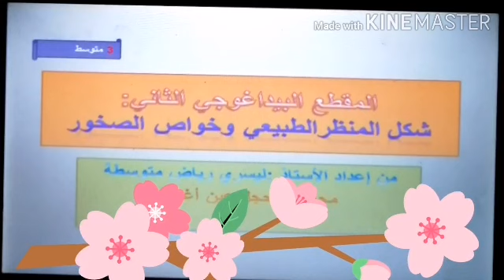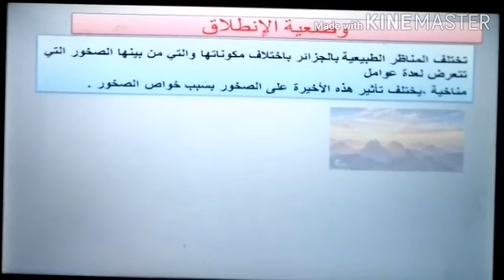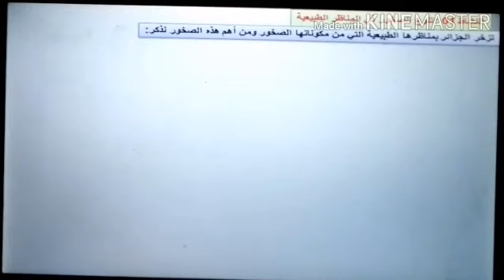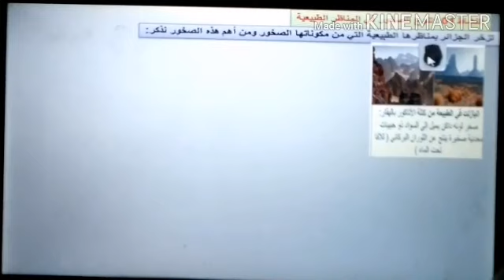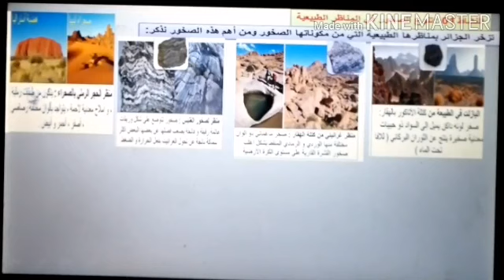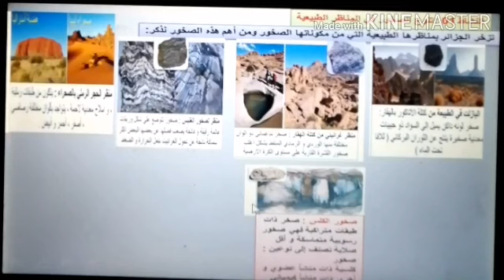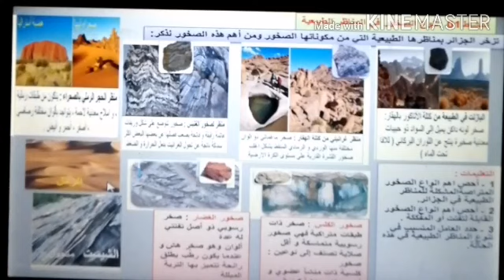النشاط1.تنوع الصخور في المناظر الطبيعية.السنة الثالثة متوسط.قناة جنة العلوم.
درس اظهر تنوع الصخور في المناظر الطبيعيه
 السنه الثالثه متوسط قناه جنه العلوم
 شكل المنظر الطبيعي وخواص الصخور
 تختلف المناظر الطبيعيه في الجزائر ومن بين مكونات المنظر الطبيعي نجد الصخور
 تتنوع الصخور ومن بين الصخور موجوده في الجزائر نجد صخر البازلت وصخر الغرانيت وصخر الغنايس وصخر الكلس والرمل والغضار